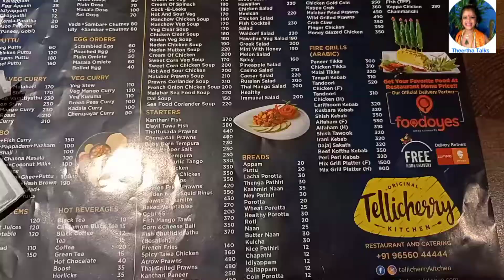kallappam|ചിക്കൻ ചെറിയുള്ളി തോരൻ| Green Chicken| colour secret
Episode : 406
A good food experience at Tellicherry , kaloor - Kadavanthra Road
Green Chicken is nice and new taste experience for Theertha, very attractive serving and hospitality

Food vlog by little Grandmaster Theertha Vivek, First standard Student
Theertha Talks
രുചി
Enjoy the taste of food..
Be healthy and happy...

About Theertha:
A six year old girl from Tripunithura is true food lover, she enjoys different flavours. She also loves nature , poems and happy with small moments in her childhood. She loves to hear and recites Kunjunnimash poems. With  the blessings of Kunjunnimash she placed her name in India book of Records and achieved the title ' Grandmaster' from Asia Book of records for reciting 51 Kunjunnimash poems in 22 minutes 🙏

കുഞ്ഞുണ്ണി മാഷിന്റെ 51 കവിതകൾ 22 മിനിട്ടു സമയത്തിൽ ചൊല്ലി തീർത്തു ഇന്ത്യ ബുക്ക് ഓഫ് റെക്കോർഡ്‌സ് നേടിയ തീർത്ഥക്കു ഏഷ്യ ബുക്ക് ഓഫ് റെക്കോർഡ്സ്കൂടി കീട്ടിയപ്പോൾ ഇരട്ട റെക്കോർഡ്സിന്റെ മധുരത്തിലാണ് ഗ്രാൻഡ്മാസ്റ്റർ’ തീർത്ഥ വിവേക്.
തന്റെ കുട്ടിച്ചനാലയ തീർത്ഥ ടോക്ക്സ് കിഡ്സ്‌ ചാനലിലൂടെ കൊച്ചു കൂട്ടുകാർക്കായി പങ്കുവെച്ച വീഡിയോയിലോടെയാണ് ബഹുമതികൾ കുട്ടി തീർത്ഥയെ തേടിയെത്തിയത്.

കൊച്ചു കൂട്ടുകാർക്കായി കുട്ടികൾക്കായുള്ള കുട്ടി കഥകൾ, കവിതകൾ , പാചകം, പുസ്തക പരിചയം, കൊച്ചു കുട്ടികൾക്കായുളള പഠന വിഷയങ്ങളുടെ അവതരണം, പൊതു അറിവുകൾ എന്നിങ്ങനെ വിവിധ തലങ്ങളിൽ കുട്ടികൾക്ക് പ്രചോദനം നൽകുന്ന വീഡിയോസ് അവതരിപ്പിച്ചതിനോടൊപ്പം തന്നെ സുധമൂർത്തി, ശ്രീ ആനന്ദ് നീലകണ്ഠൻ, Dr. എ പി ജെ അബ്ദുൽ കലാം, റസ്കിൻ ബോണ്ട് എന്നിവരുടെ കുട്ടികള്‌ലിൽ കൗതുകവും മൂല്യവും ഉണർത്തുന്ന ഗുണ പാഠകഥകൾ ഉൾപ്പെടുന്ന പുസ്തകങ്ങൾ അവതരിപ്പിച്ചു വരുന്നു കുട്ടി തീർത്ഥ.

Grandmaster Theertha Vivek, First standard Student
THEERTHA TALKS